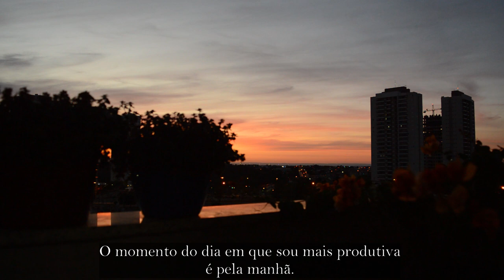#1 Jardim na Varanda | Como Propagar Jiboia/Pothos em uma Varanda de Apartamento | Korean Style Vlog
🌱 Olá amigos! No vídeo de hoje vou mostrar como cuido e propago jiboias na varanda do meu apartamento. 🌱